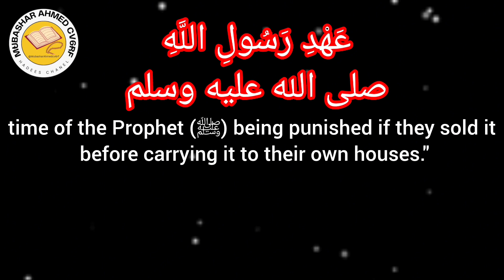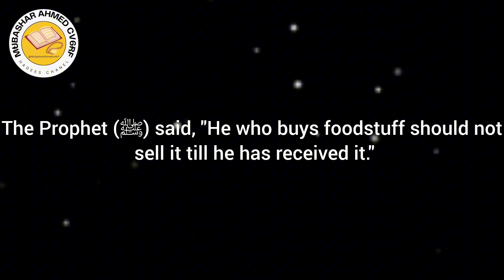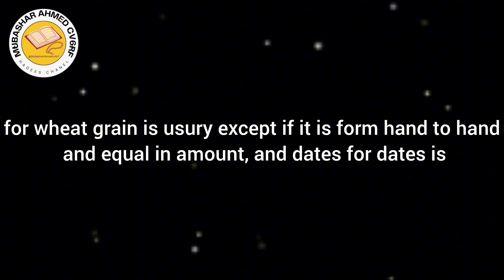PROPHET MUHAMMAD ﷺ MOST FAMOUS HADITH EVERY MUSLIM MUST KNOW 2131-2135|Mubashar Ahmed 343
PROPHET MUHAMMAD ﷺ MOST FAMOUS HADITH EVERY MUSLIM MUST KNOW 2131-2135

Mubashar Ahmed 343

Mubashar Ahmed cv6rf Islamic hadees channel

SCARY HADITH ABOUT RAMADAN EVERY MUSLIMS MUST KNOW

SCARY HADITH EVERY MUSLIM MUST KNOW